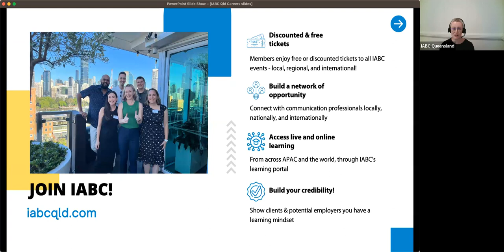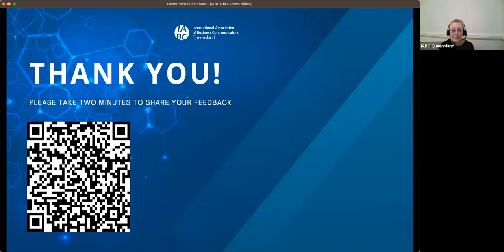Communication careers: Top trends and top tips for getting that dream job!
Erica Brush from u&u Recruitment shared her insights into what's happening in the comms careers market; the attributes employers are looking for; her top tips for resumes; and her top tips for interviewing prospective candidates.